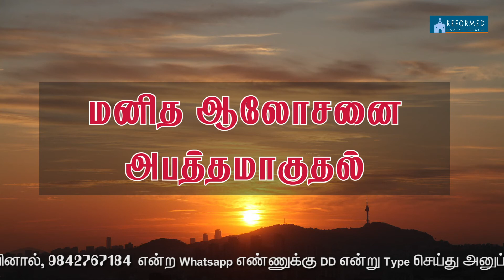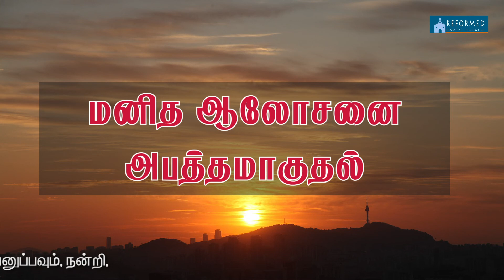மனித ஆலோசனை அபத்தமாகுதல் | Defeat of man's counsel